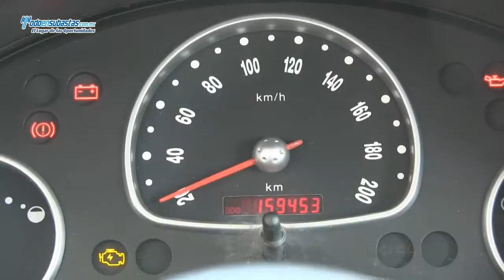CHEVROLET Chevy 3 Pts. Paquete H A/A / 2012